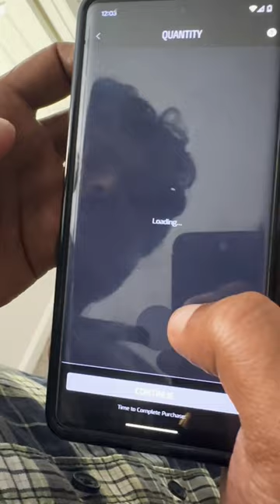Leo movie tickets booked 😱⁉️நாங்க வாங்கிட்டோம்🔥leo